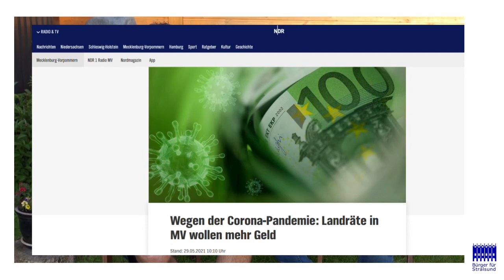Nonsense der Woche | Wegen der Corona-Pandemie: Landräte in MV wollen mehr Geld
Landräte in MV bekommen ein monatliches Grundgehalt von etwas mehr als 9.600 Euro. Anscheinend reicht denen das Geld nicht, deshalb haben sie jetzt, wie NDR berichtet, einen gemeinsamen Brief an Innenminister Torsten Renz (CDU) geschrieben und fordern eine höhere Bezahlung.

Für uns als Bürger für Stralsund ein absolutes Unding. Auch viele Bürger aus Stralsund, dem Landkreis Vorpommern-Rügen und vielen anderen Menschen stößt diese Raffgier auf.

Micha und Hoffi haben nun einen Spendenaufruf für unseren "armen" Landrat Dr. Stefan Kerth gestartet. ;)

Ein Fall für Extra3 und Christian Ehring 😋